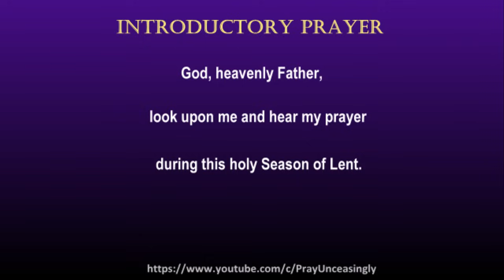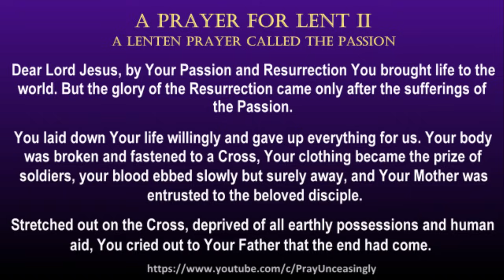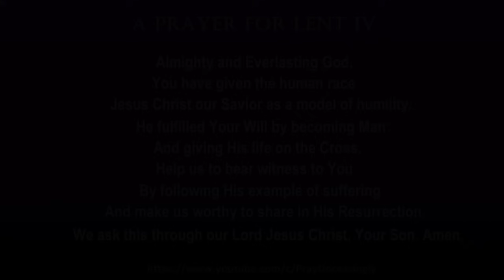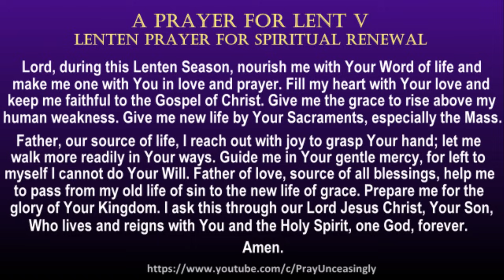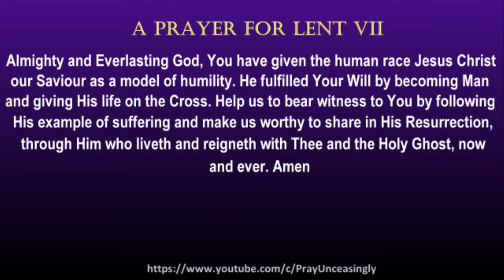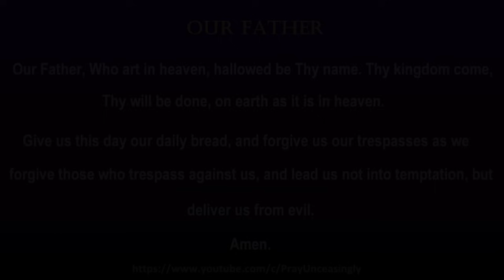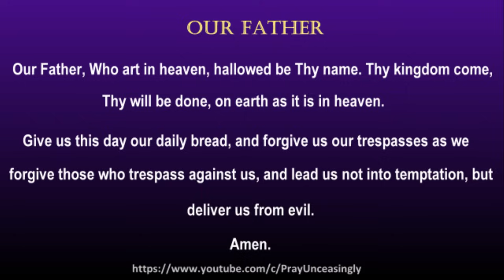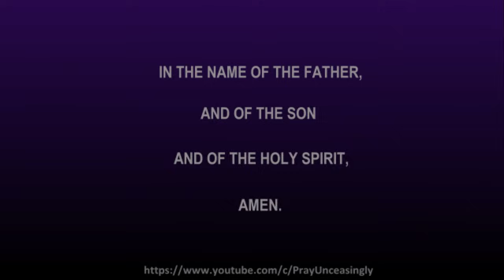DAY 3 OF LENT - FRIDAY AFTER ASH WEDNESDAY PRAYERS FOR LENT